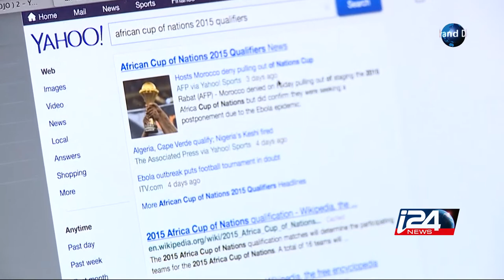VTR_EBOLA_OSHANIWA_NIGERIA_ASHDOD_i24News_areportbyMatthiasInbar